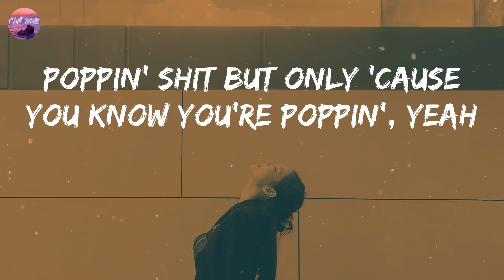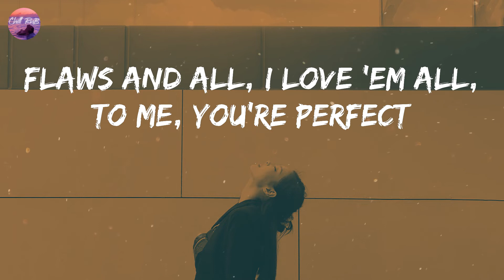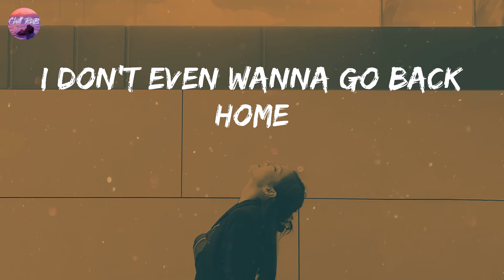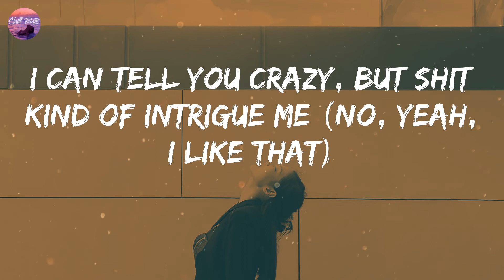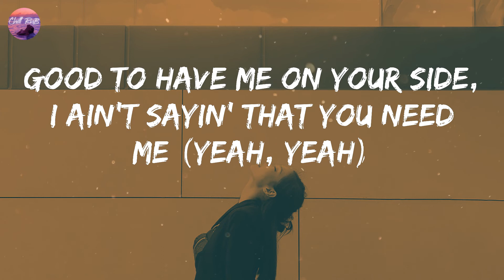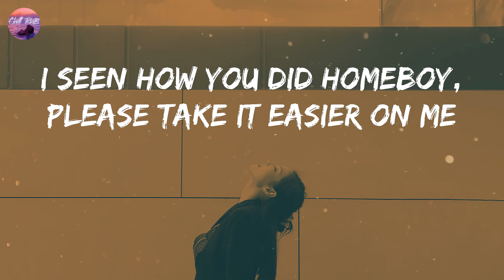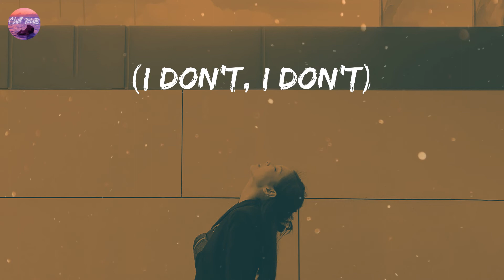Chris Brown - No Guidance (Lyric Video)